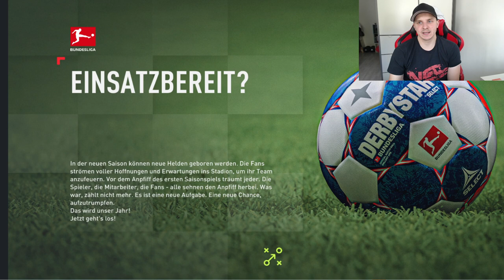SPRINT TO GLORY: DORTMUND in 2034 (95,93 TALENT)🔥 FIFA 22 BVB Career Mode/Modo Carrera/Karrieremodus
SPRINT TO GLORY: DORTMUND in 2034 (95,93 TALENT)🔥 FIFA 22 BVB Career Mode/Modo Carrera/Karrieremodus 1000 LIKES?

FIFA 22 Career Mode Rebuilding with Fc Barcelona,Real Madrid, Atletico Madrid, Fc Bayern München,Borussia Dortmund, Liverpool FC, Chelsea FC, Arsenal FC, Manchester United, Manchester City,Tottenham,Juventus Turin, Ac Mailand & Inter Mailand.
Tipps & Tricks for buying young potential talents/players to buy. We buying and growing player likes Ronaldo, Messi, Mbappe,Neymar,Lewandowski,Dybala,Sancho,Rashford.
challenges,realistic,tactics,tipps,best youth academy players, regens, ideas, players, talents, teams, evolution, trailer, create a club, new features, insider, jugador, carreira,